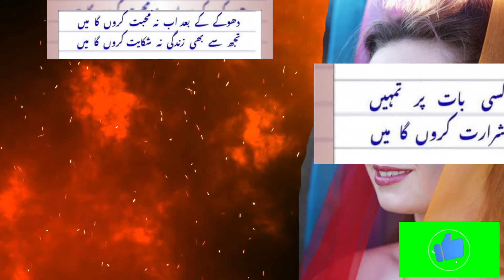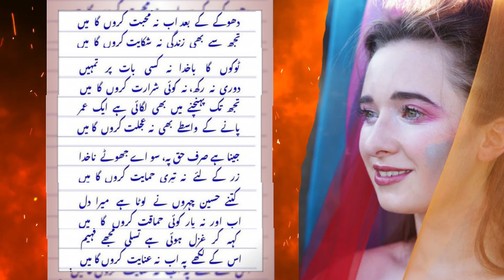Urdu Poetry wHATSApp Status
Watch Beautiful Urdu Poetry with Animation.